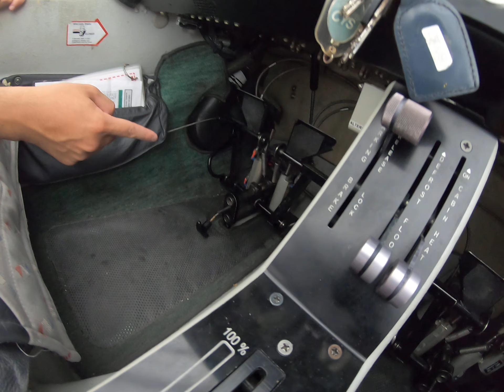2019/07/31 PPL Ground DA40NG Structure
DA40NG Engine